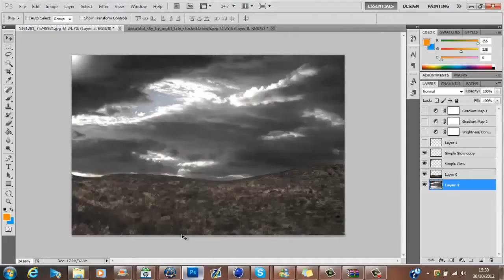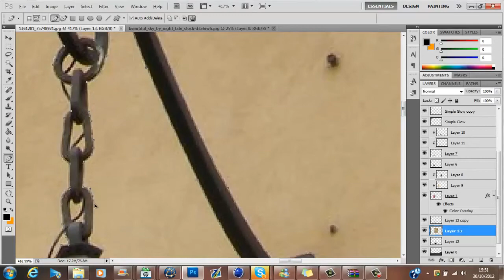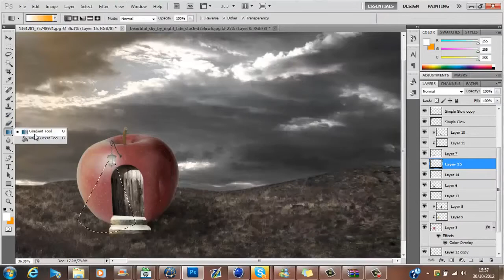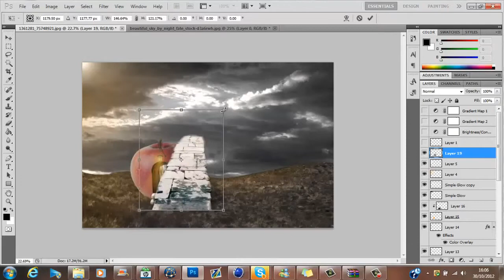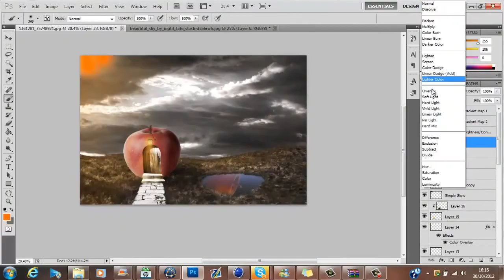The Lonely Apple Re Upload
Hope to see more from this insane GFX member!

Peace! - Raizh